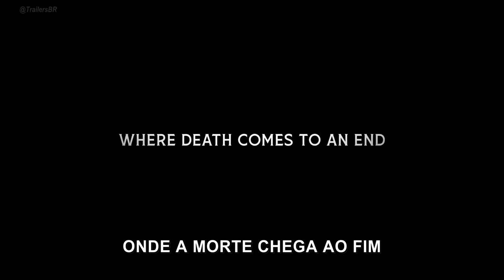O Menino e a Garça | Trailer Oficial (Legendado)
Veja o trailer de omeninoeagarça com a gente!

Direção: Hayao Miyazaki
Distribuição: Sato Company
Gênero: Animação/Drama
Elenco: Robert Pattinson, Christian Bale, Soma Santoki, Masaki Suda, Ko Shibasaki, Aimyon, Yoshino Kimura, Takuya Kimura, Kaoru Kobayashi, Shinobu Otak

Sinopse:
Um jovem garoto chamado Mahito, ansiando por sua mãe, se aventura em um mundo compartilhado pelos vivos e os mortos. Ali, a morte encontra um fim e a vida encontra um começo. Uma semi-autobriografia fantástica sobre vida, morte e criação, em homenagem à amizade, da mente de Hayao Miyazaki. Baseado no livro de Genzaburo Yoshino de 1937.

🎟 Ingresso online de cinema é aqui.